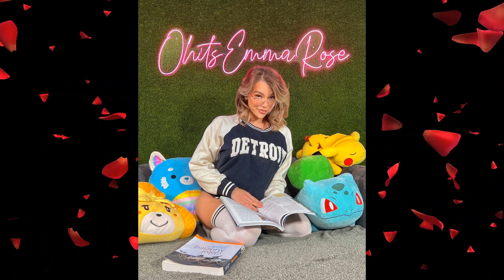Genial top 10 de chicas trans muy talentosas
bienvenidos a un top 10 donde podras disfrutar de las increibles chicas trans y sus datos personales, este es mi top, porfa dime el tuyo.

Les agradecería muchísimo un me gusta.

Este video fue diseñado con el objetivo de brindar información y educación muchas gracias